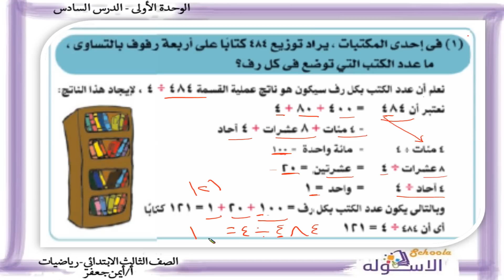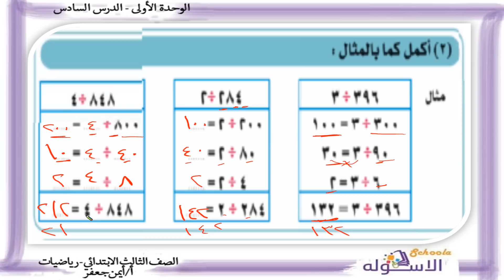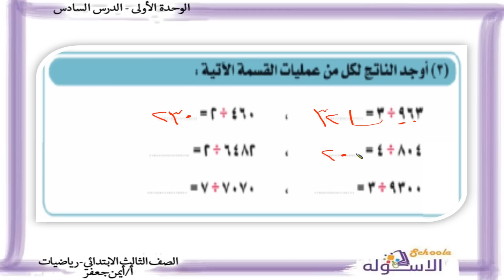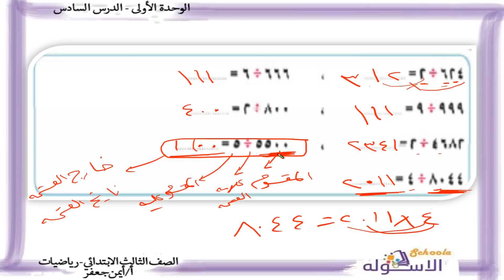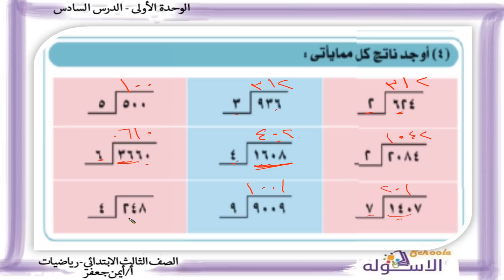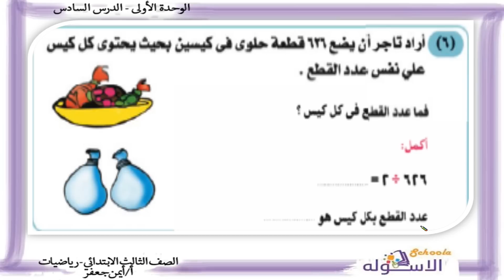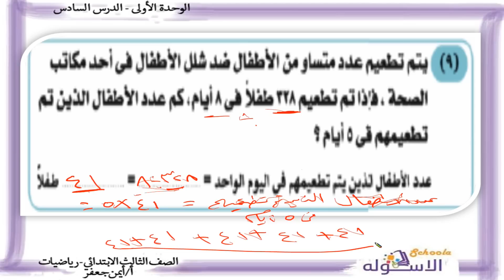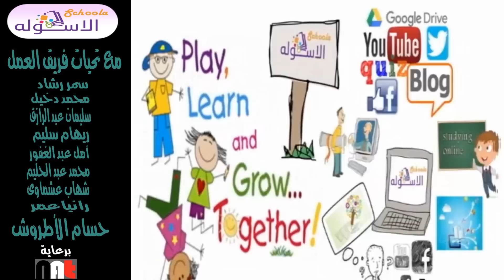رياضيات ثالثة ابتدائي 2019 | قسمة عدد على آخر مكون من رقم واحد | تيرم2 -وح1-در6 | الاسكوله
أ. أيمن جعفر _رياضيات _الصف الثالث الابتدائي_الترم الثاني - الوحدة الأولى الدرس السادس_ اقسمة عدد على آخر مكون من رقم واحد _المنهج المصري.